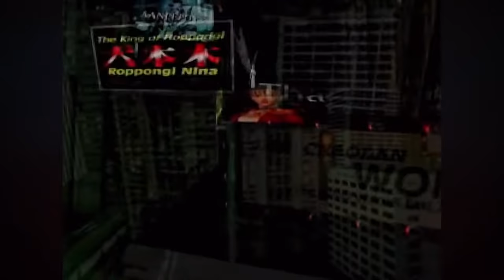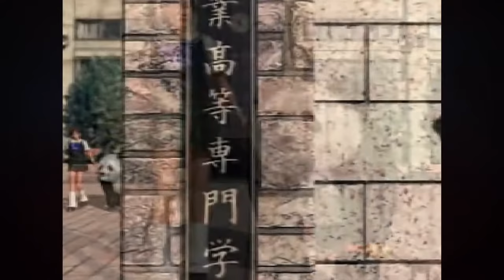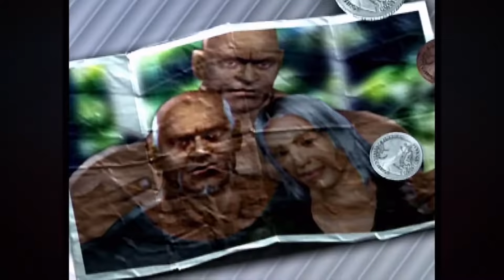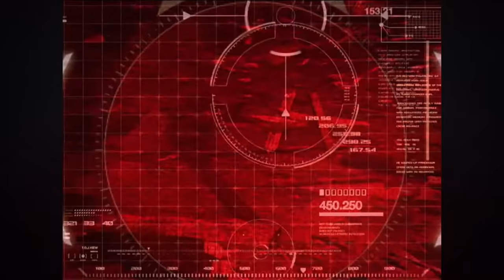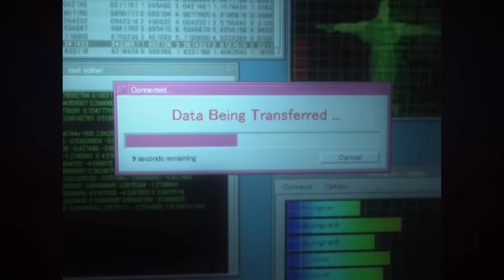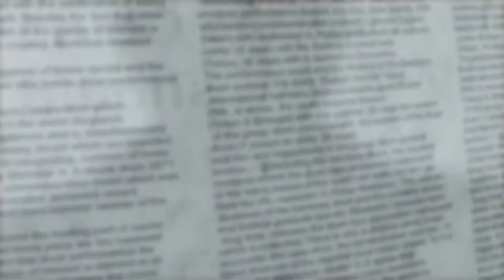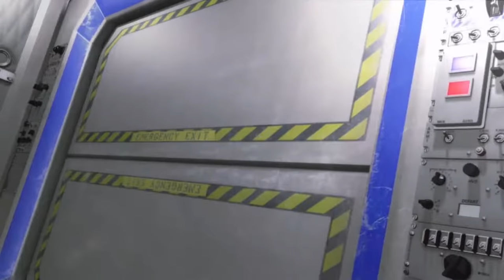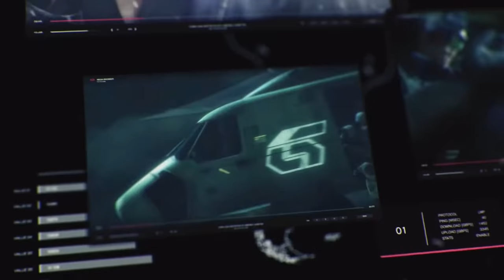Tekken - All Intro's & Endings 1-7 (1994-2014)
All tekken intro's and endings in order from 1 to 7.
No tekken Tags, just the main games.